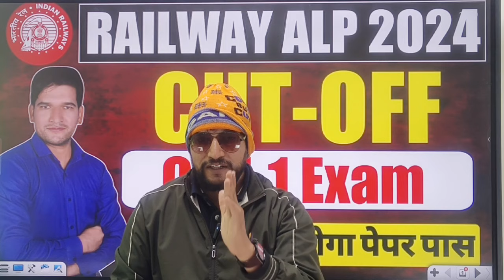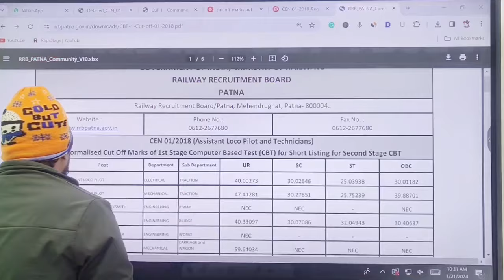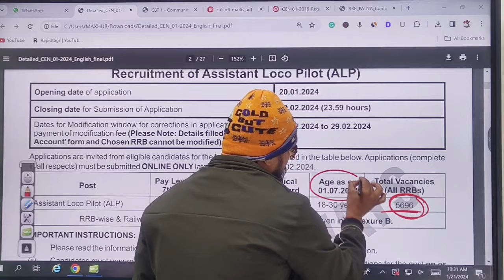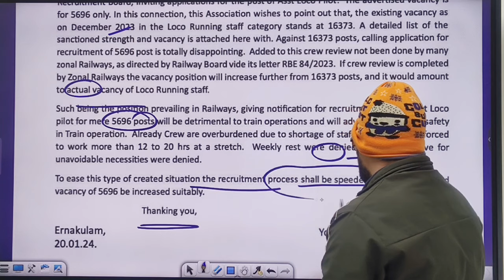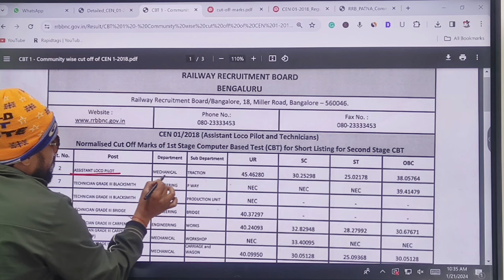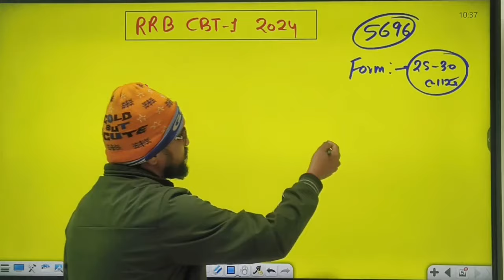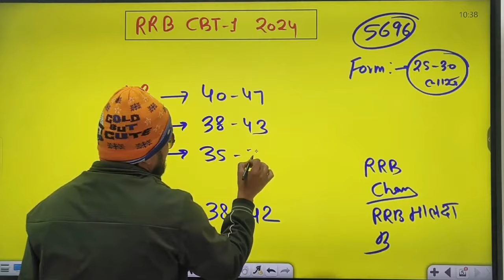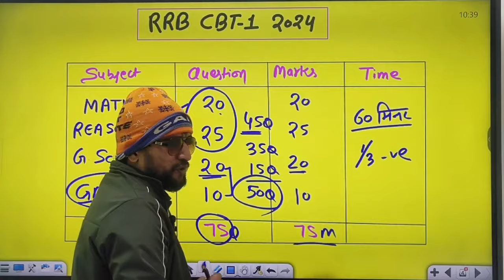RRB ALP NEW VACANCY 2024 | Cut-off Last Year | RAILWAY ALP NEW VACANCY 2024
RRB ALP NEW VACANCY 2024 | Cut-off Last Year | RAILWAY ALP NEW VACANCY 2024 | CUT-OFF| RRB ALP 2024 Vacancy Cut Off CBT-1 | RRB CBT 1 CUT OFF EXPECTED | RRB ALP 2024